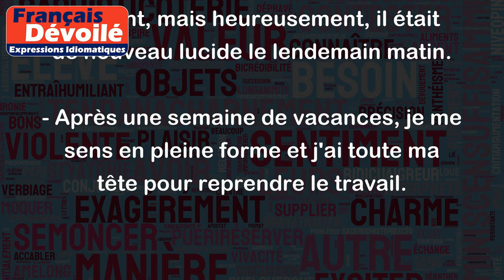Avoir toute sa tête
"Avoir toute sa tête" signifie être lucide, avoir toutes ses capacités intellectuelles et être capable de réfléchir clairement. Cette expression s'applique généralement aux personnes qui sont en bonne santé mentale et qui ne présentent pas de troubles cognitifs.
Par exemple :
- Même à 90 ans, ma grand-mère a encore toute sa tête et elle peut se souvenir de détails de sa jeunesse.
- Mon collègue avait un peu perdu la tête quand il a proposé ce projet délirant, mais heureusement, il était de nouveau lucide le lendemain matin.
- Après une semaine de vacances, je me sens en pleine forme et j'ai toute ma tête pour reprendre le travail.